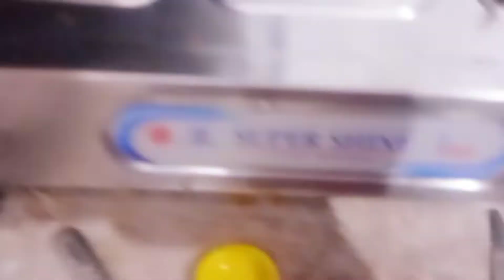Indian special food 🤗sab jagah apni apni riti riwaj hote hai! idli recipe 😋 kadhai paneer recipe 🤗🤗!